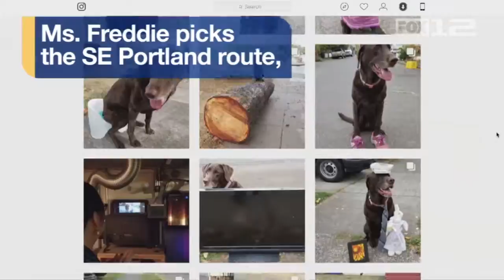Ms. Freddie is on the hunt for "FREE STUFF"